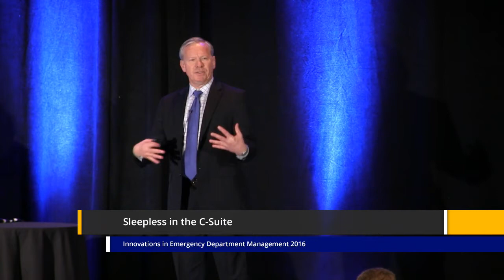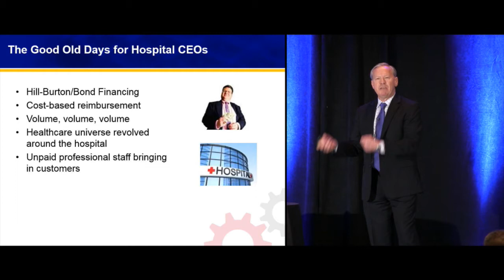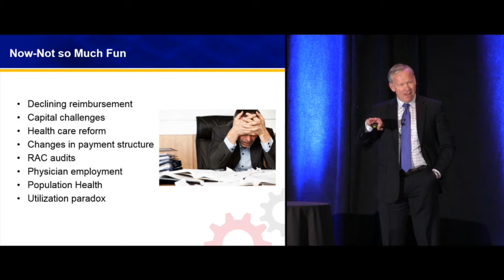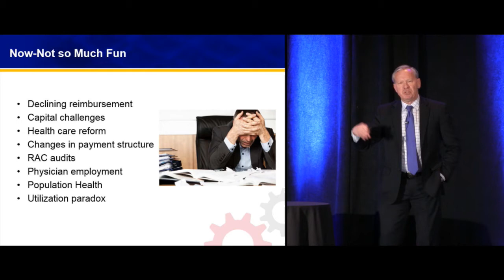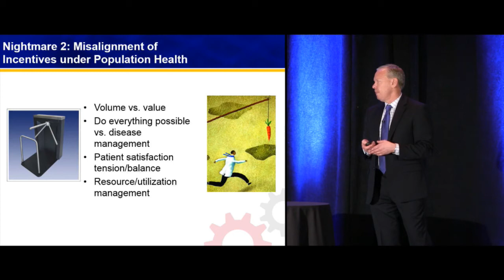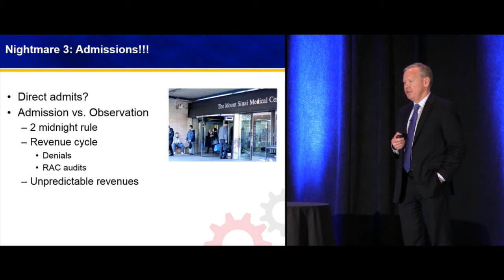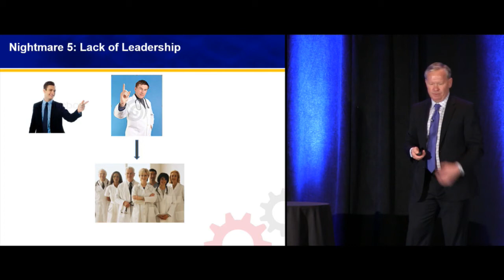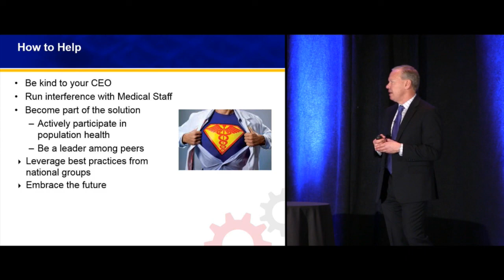Sleepless in the C-Suite | Creating a World-Class Emergency Department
Sleepless in the C-Suite by Robert Edmondson, FACHE

Learn more, purchase the home-study program or register for the live course

The Innovations in ED Management Course

The Innovations in Emergency Department Management Conference focuses on leadership, management, operations, logistics, strategic planning and healthcare reform. This three-day immersion into the challenges of running an ED will provides you and your leadership team with the tools and techniques to create a world-class emergency department. Hear from “been there, done that” experts who have created successful practices in the ever-changing world of emergency medicine.